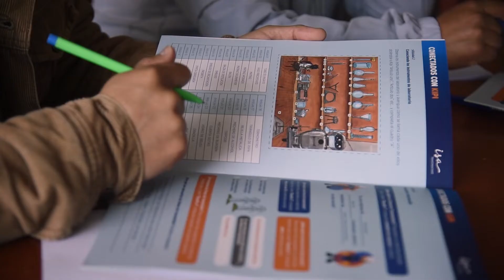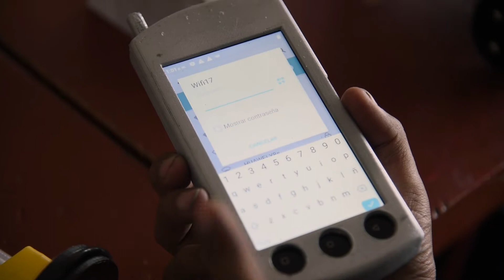Conectados con KIPI - Programa Conexiones para el Desarrollo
Con el apoyo de ISA CTM, colegios públicos de Tayacaja y Surcubamba cuentan con robots KIPI para fortalecer conocimientos en ciencia, energía y lenguas, tanto originarias como extranjeras, en niños y niñas de la provincia.